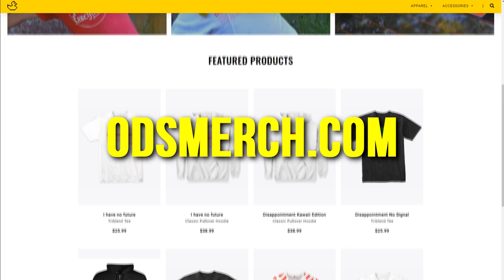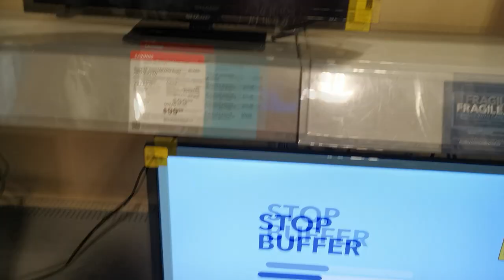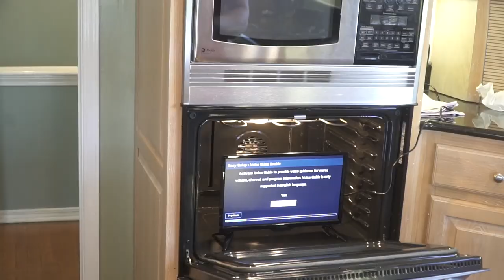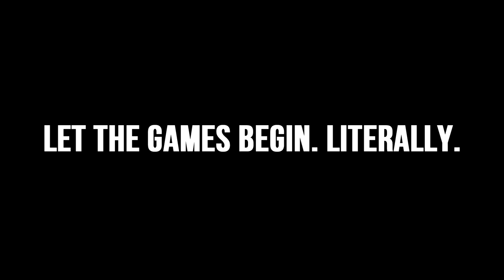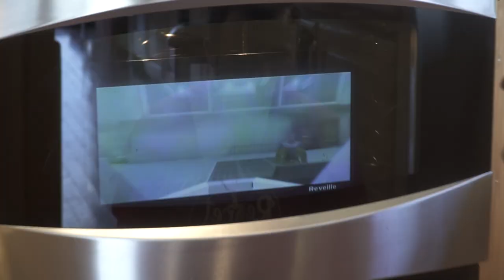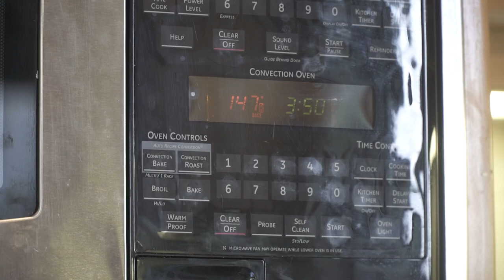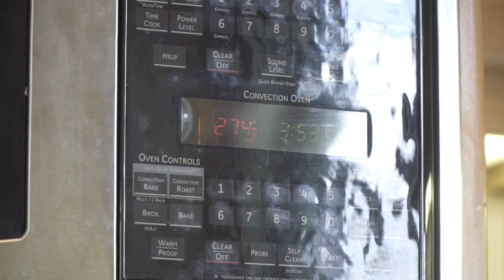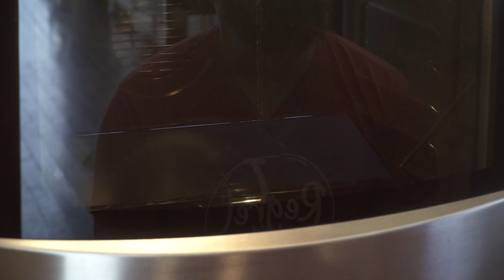Can I Beat Halo Before My Oven Melts My TV?